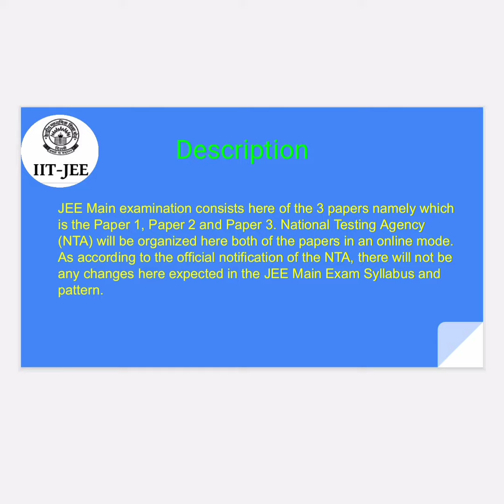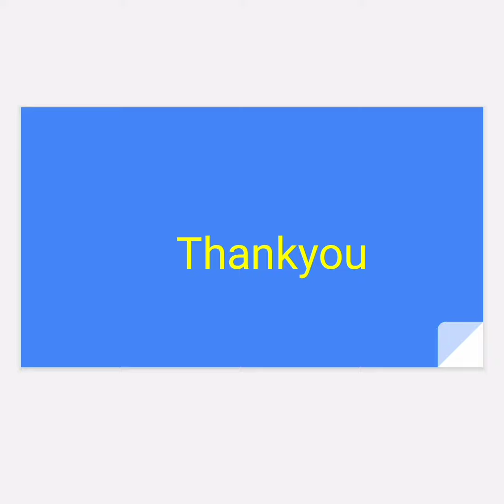Best IIT JEE coaching in Bareilly